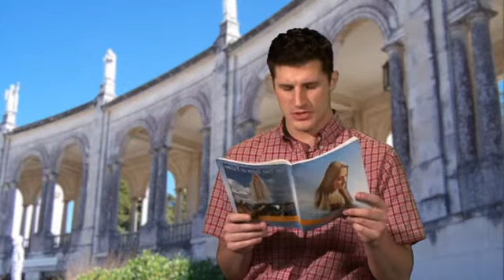Your Catholic Faith pt 5